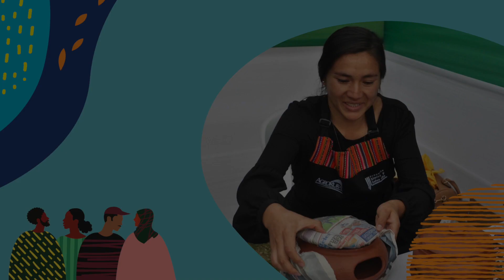Peru: Rural Voices - Shirley Casachagua tells IFAD about leading a cooperative of women artisans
IFAD has been speaking with small-scale farmers and producers around the world, listening as they describe their successes and their struggles – and we want to make sure their voices are heard.

Shirley Casachagua, of Peru, leads a cooperative of women artisans. She hopes to see equal opportunities for women around the world.